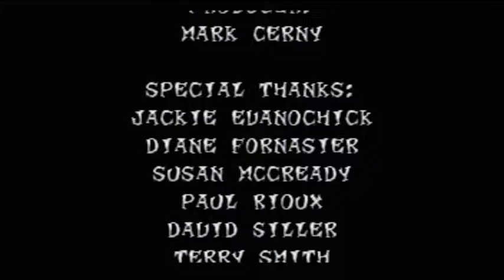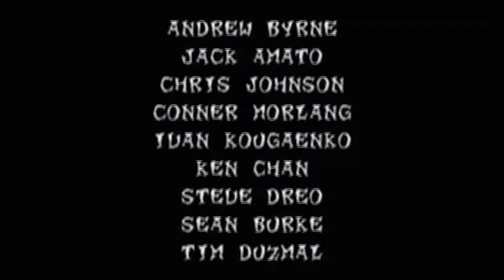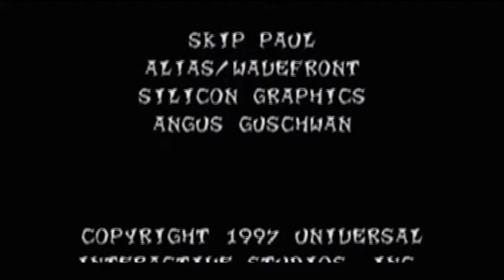Let's Play Crash Bandicoot 2 Episode 13 - Spacing Out